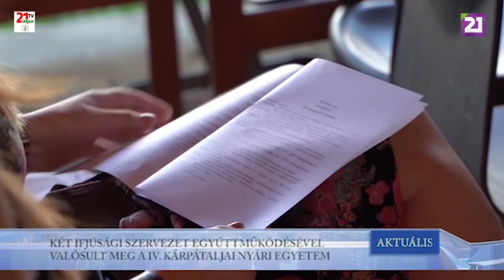TV21 UNGVÁR - AKTUÁLIS (2019.09.02.)02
KÉT IFJÚSÁGI SZERVEZET EGYÜTTMŰKÖDÉSÉVEL VALÓSULT MEG A IV. KÁRPÁTALJAI  NYÁRI EGYETEM